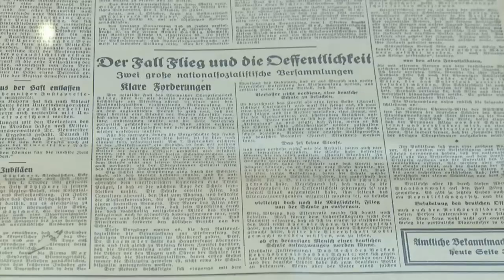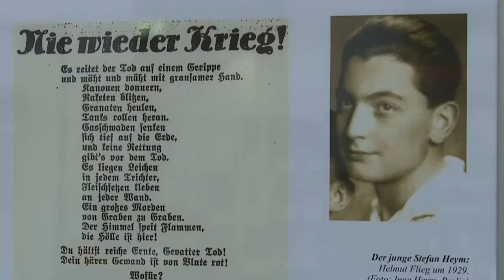Exportgeschäft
Ein Gedicht und seine Folgen.
Michael Müller von der Internationalen Stefan-Heym-Gesellschaft über eine Episode aus dem Leben des jungen Stefan Heym.